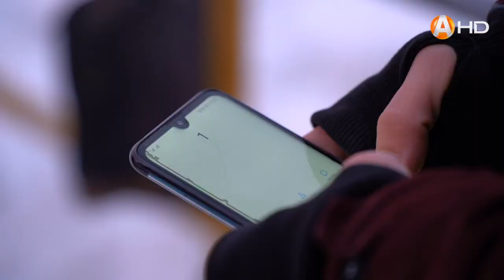Антитеррор ролик 1 2020